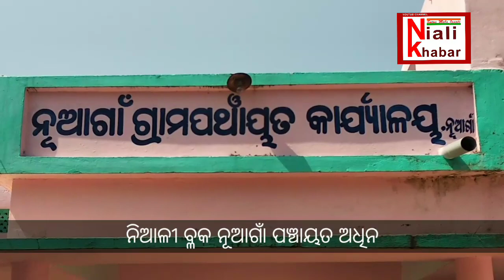ରାଧାକାନ୍ତ ମଠ, ନୂଆଗାଁ । ନିଆଳୀ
ରାଧା ପା ଦ ଦର୍ଶନ